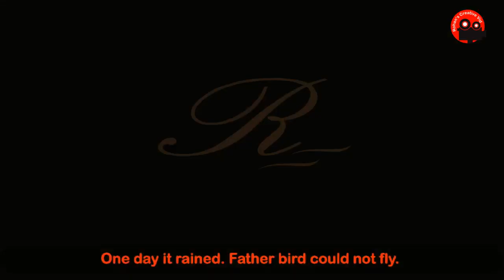Happy Family I The Story of Happy Birds I Mango Tree I English Rhymes for Kids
This is a story about a happy family. It tells us how mother bird sits on the eggs and how the father bird gets food for the children and the mother bird. But one day it rains heavily and the father bird could not fetch the food for children, lets watch the video to find out what happens next.